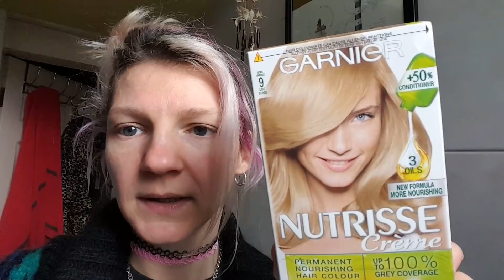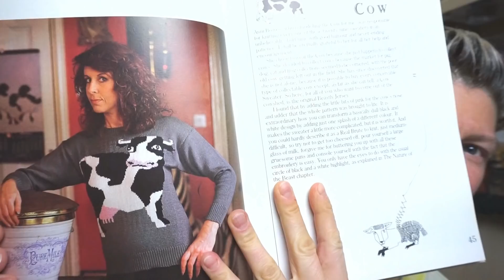FARBOWANIE POSZŁO ŻLE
Postanowiłam wrócić do blondu. Niestety odrosty nie chwyciły. Smutek, zawód, niepocieszenie. No cóż muszę przemyśleć temat. Blooooond, yeah!